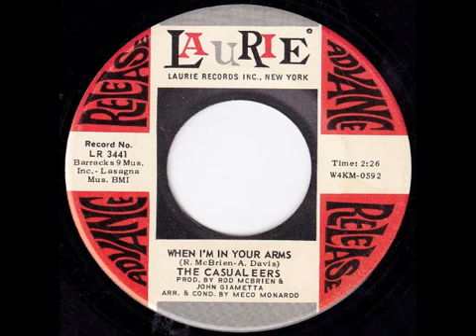The Casualeers - When I'm In Your Arms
The Casualeers When I'm in Your Arms on Laurie Records from 1968